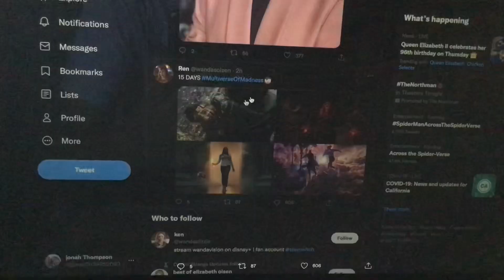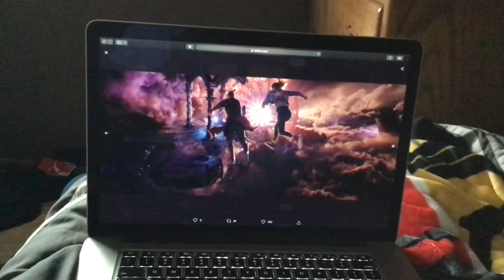15 DAYS Multiverse Of Madness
15 DAYS Multiverse Of Madness